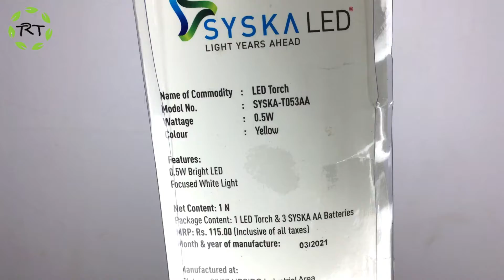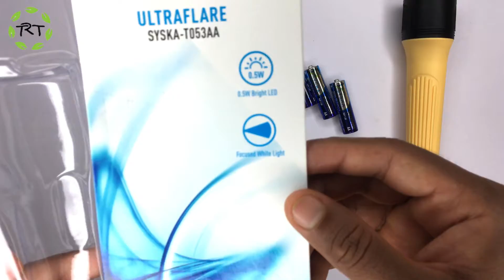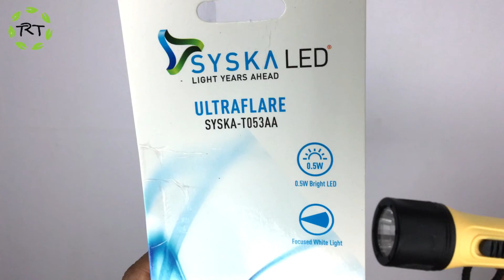Syska LED Torch (Yellow)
Syska T053AA Torch  (Yellow)
Led Bulb
Power Consumption: 0.5 W
Battery Type: AAA
W x L: 4.3 cm x 19.5 cm